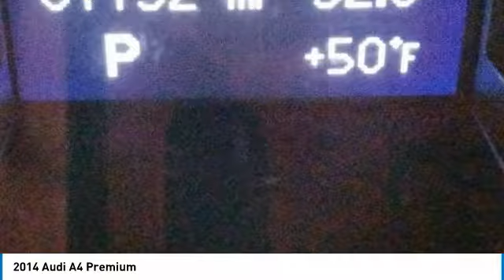2014 Audi A4 2014 Audi A4 Premium FOR SALE in State College, PA 205099A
Stocker Chevrolet
701 Benner Pike

White 2014 Audi A4 Premium quattro 8-Speed Automatic with Tiptronic 2.0L 4-Cylinder TFSI DOHC 8-Speed Automatic with Tiptronic  quattro.We at Stocker Chevrolet appreciate your time and understand you have better things to do than shop for a new Chevrolet. That s why we price our online vehicles well below market averages! We want you to feel confident your not overpaying when you purchase your new Chevrolet at Stocker Chevrolet. Come in today and see why Stocker Chevrolet is the fastest growing Chevrolet dealerships in PA! Recent Arrival! Odometer is 5567 miles below market average! 29/20 Highway/City MPGCall or email today to make an appointment with one of our GREAT GREAT sales professionals who will show you how easy it is to buy your new Chevrolet from Stocker Chevrolet!Reviews:  Here s a list of why: Want a gorgeous ride with a great driving experience  impeccable luxury  cradling comfort  generous interior space  exquisite refinement  superb driving manners  quick performance  welcome efficiency  and a first-class image? Try Audi s A4 sedan line-up. Source: KBB.com  High-quality cabin; good fuel economy; sporty handling; excellent crash test scores; less expensive than German rivals. Source: Edmunds  Audi continues its streak of sleek curves  single frame grilles and athletic style with the 2014 A4  and continues to be offered in three trim levels. Its interior is leather down to the wrapped  multi-functioning steering wheel. The center console  dashboard and door feature aluminum inlays. Sunroof  driver and passenger sun visors with vanity lighted mirrors and power windows with pinch protection are all standard features. Halogen headlights with daytime running lights are also enjoyed at every level  though there is an option for xenon headlights with LED. For the tech enthusiasts  the option is available to turn your steering wheel into a Wi-Fi hotspot that highlights Audi Connect and Google Earth for navigation  news and weather. For adrenaline junkies  the A4 offers a 2.0-liter TFSI engine that presents agility and efficiency  direct injection and turbo charging while also providing fuel economy. When used as a more compact family sedan  the Audi A4 offers an array of safety features including lower anchors and tethers for children s car seats  safety belt reminders for front passengers and a thorough range of airbags that will unlock the car when deployed (driver and front passenger dual-stage with detection system  front thorax side  and head curtains). The A4 also has four-wheel antilock brake system with electric brake-pressure distribution and brake assist. The safety features are rounded out by alarm and tire-pressure monitoring systems on this fine 2014 update. Source: The Manufacturer Summary